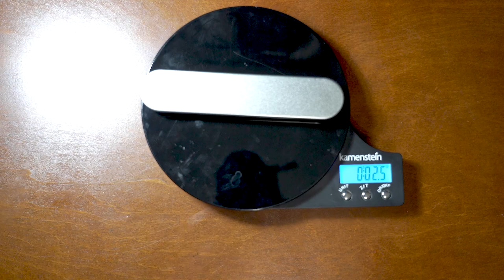Matte Black Forest Fountain Pen Extra Fine Nib Classic Design Converter and Metal Gift Box Hongdian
Link to amazon below:

This pen is amazing! I like to write small and most pens will bleed through the paper of are just not fine enough. This pen feels great and the cap is secure on both ends.

Please leave feedback if you would like additional information or if you have advice for future reviews / unboxing.